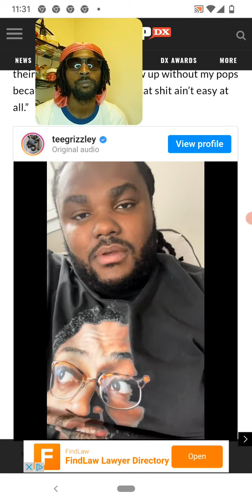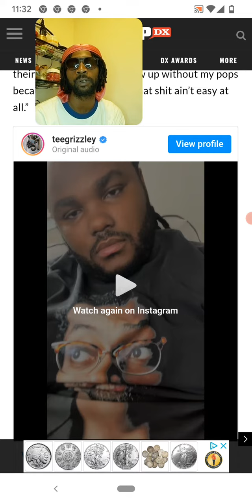tee grizzley respond to the robbery that happened in his house